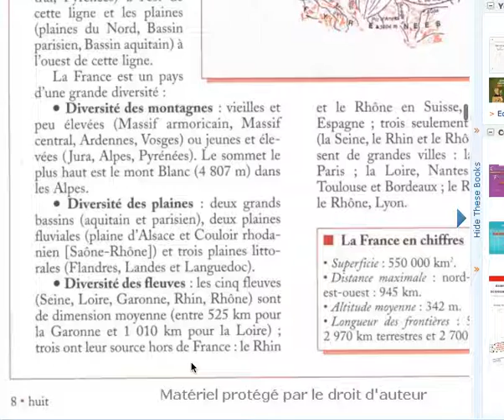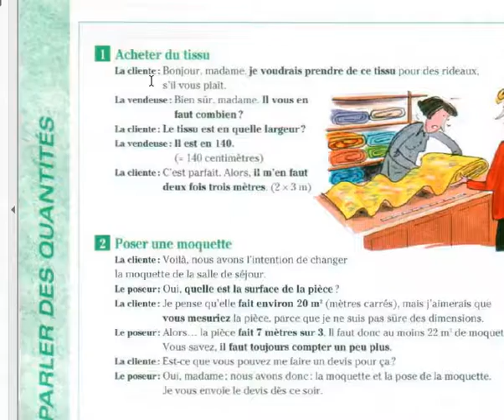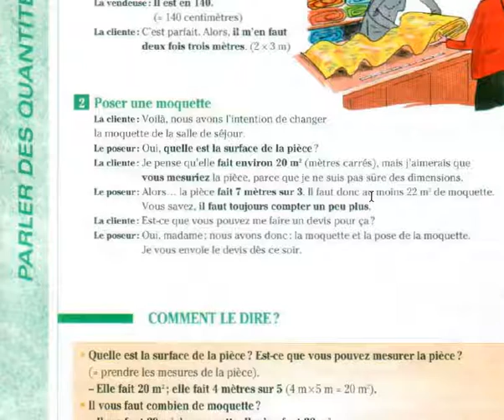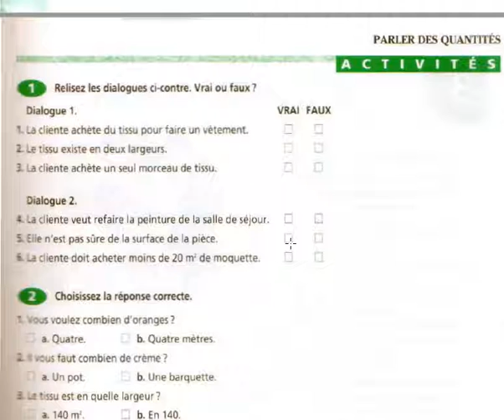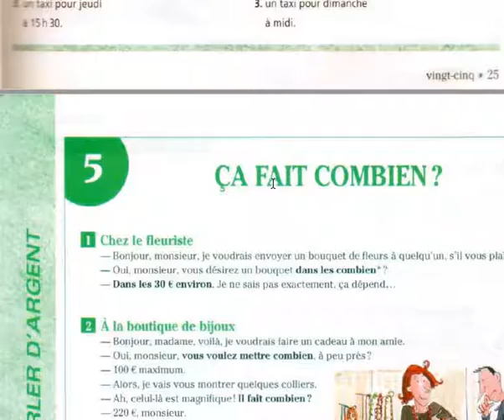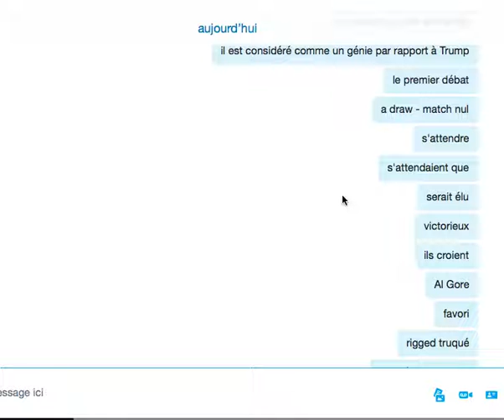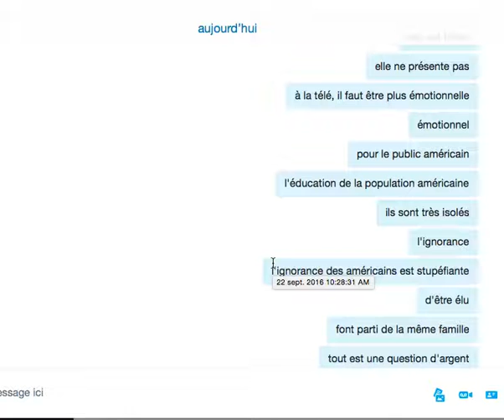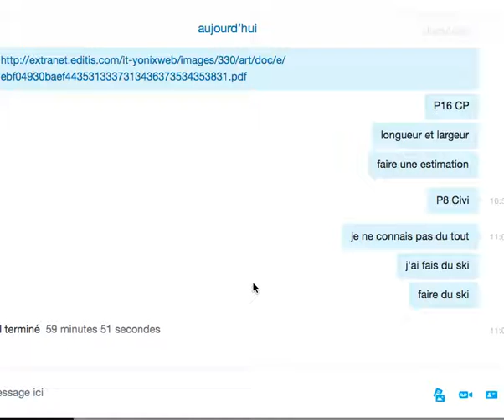Simon - 22 septembre